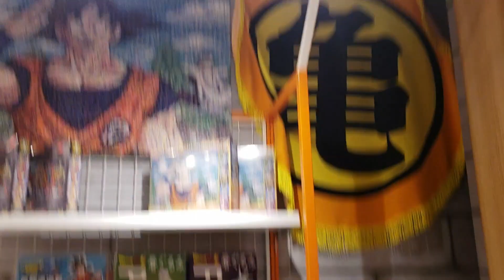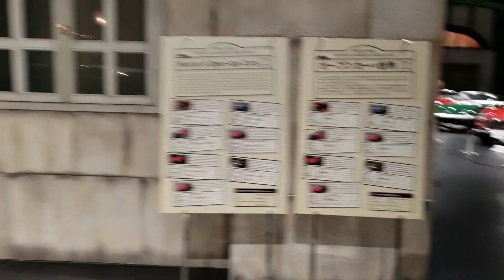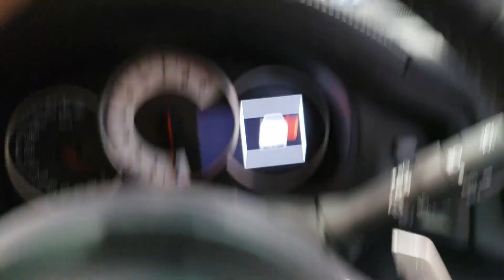GIANT GUNDAM!?!? (ODAIBA, JAPAN)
Follow my adventures through Japan.